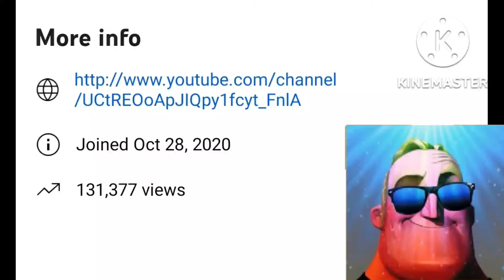OMG 131,377 VIEWS!!!!!